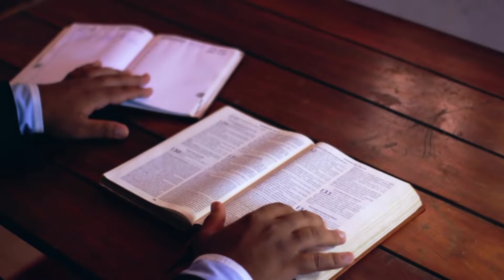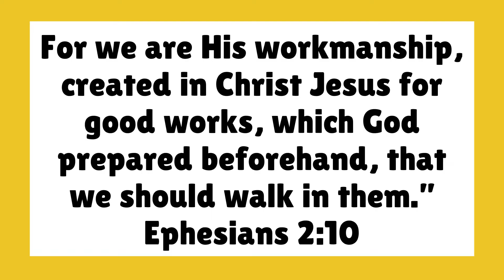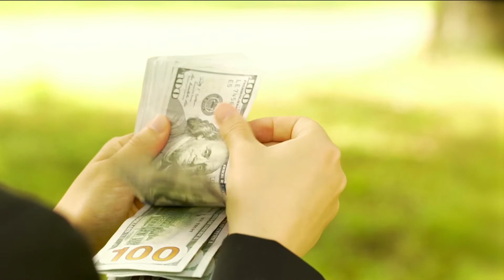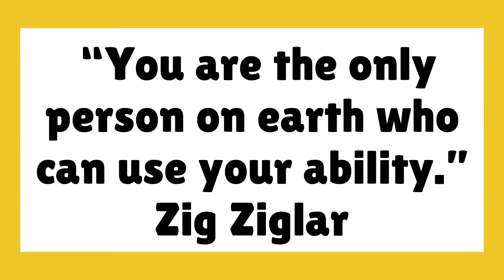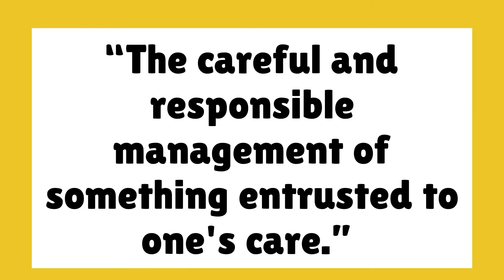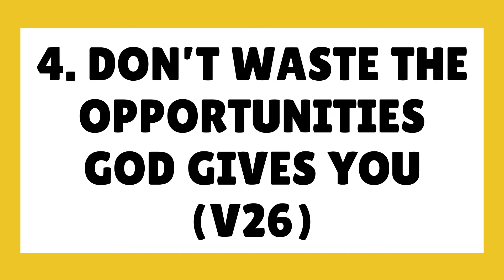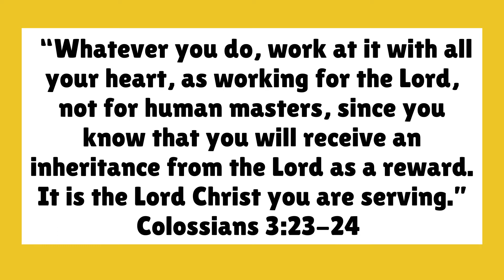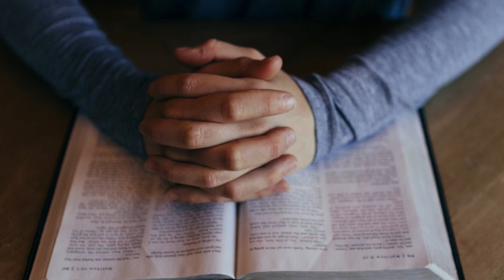The Parable of the Talents - Teen Bible study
In this lesson, we will learn about the Parable of the Talents.

This lesson relates to pre-teens and teens. Main points:
• The importance of using our talents
• What it means to be a steward.
• God gives us everything we need.